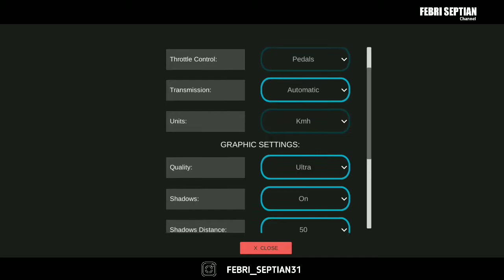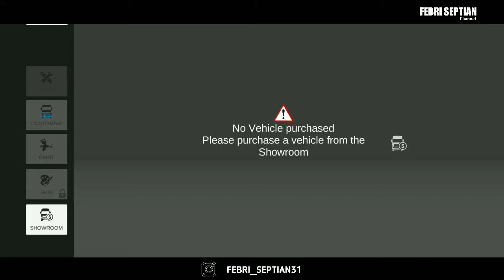Game Universal Truck Simulator - Keren banget!! Game simulator PC Tapi diandroid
Hallo gaes!! ada kabar baik nih dari developer dual carbon.
Ada tester game keren truck simulator yakni universal truck Simulator. game ini keren seperti di komputer!